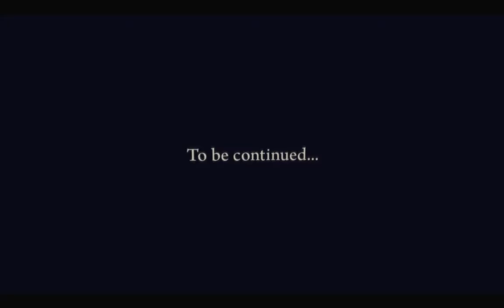Mafia II Demo Level on FX 8320 and Sapphire HD 7770 Vapor-X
Sapphire HD 7770 Vapor-X
Kingston HyperX DDR3 2X 4GB 1600MHz

Max configs :) but with no Physx
Normally: 60fps vsync
Recording: 40-50 +/- fps
No Editions